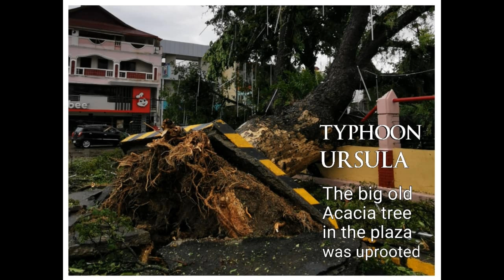Typhoon Ursula Dec 25, 2019